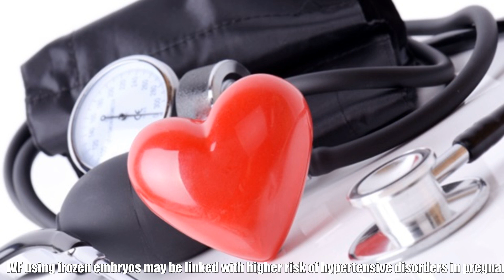AND: Top Stories Today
Automated News Daily (A.N.D) is a automated news server fetching highlight news from various news sources and automatically process them into a video. 00:00 - Leading economies sliding into recession as Ukraine war cuts growth, OECD finds - The Guardian 00:40 - Video captures strange moans, noises on American Airlines flights - The Washington Post 01:19 - Savings rates climb to levels not seen since 2009. Here's how to get the best return on your money - CNBC 02:04 - Morgan Stanley sees dollar surge setting the stage for 'something to break' - CNBC 02:26 - Chloë Grace Moretz reflects on becoming a 'Family Guy' meme: 'Everyone was making fun of my body' - Yahoo Life 03:06 - Basketball Wives' Brooke Bailey's Daughter Kayla Dead at 25 - Entertainment Tonight 03:16 - Meghan King's ex Jim Edmonds, 52, marries Kortnie O'Connor, 37, in Italy - Daily Mail 04:05 - Alan Rickman's Secret Diary Reveals How He Almost Quit the Harry Potter Movies - IGN - IGN 04:45 - Putin grants Russian citizenship to U.S. whistleblower Snowden - Reuters 05:35 - Giorgia Meloni: Who is the far-right leader set to become Italy's first female prime minister? - The Independent 06:14 - IVF using frozen embryos may be linked with higher risk of hypertensive disorders in pregnancy - News-Medical.Net 07:09 - Russian military recruiter shot amid fear of Ukraine call-up - The Associated Press 07:59 - IVF using frozen embryos may be linked with higher risk of hypertensive disorders in pregnancy - News-Medical.Net 08:54 - Woman dies by suicide after heartbreaking battle with Lyme disease - New York Post 09:35 - Five covid questions scientists still can't answer - The Washington Post 10:12 - Stress can make people focus more on their spouse's bad habits, study finds - Daily Mail 10:55 - Look at Jupiter With Binoculars Tonight - Gizmodo 11:29 - Nasa to crash spacecraft into asteroid in planetary defense test - The Guardian 12:13 - Mysterious light streaks across North Carolina sky, photos show. What was it? - Centre Daily Times 12:26 - Artemis 1 will roll off launch pad to ride out Hurricane Ian - Space.com 13:02 - Miami Dolphins QB Tua Tagovailoa not in concussion protocol, coach Mike McDaniel says - ESPN 13:50 - Georgia Tech fires Geoff Collins after 1-3 start to fourth season, AD also ousted amid upheaval - CBS Sports 14:34 - NFL Power Rankings Week 4: Where Bears stand after win vs. Texans - NBC Sports 15:20 - President Joe Biden hosts World Series champion Atlanta Braves at White House - ESPN 16:04 - Here’s everything new in Google TV 12 on the Chromecast [Gallery] - 9to5Google 16:45 - E3 2023 Is Happening In Los Angeles And Will Be Open To Fans - Kotaku 17:19 - Microsoft Has a New Trick for Keeping Your Password Safe - Lifehacker 17:53 - ‘Super Mario Bros. 5’ built inside Super Mario Maker 2 by a fan - Polygon